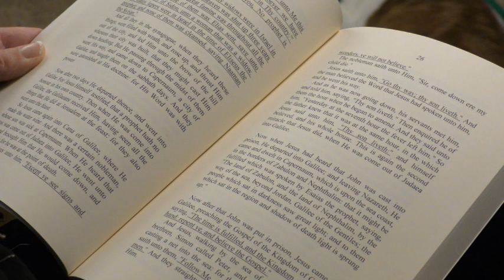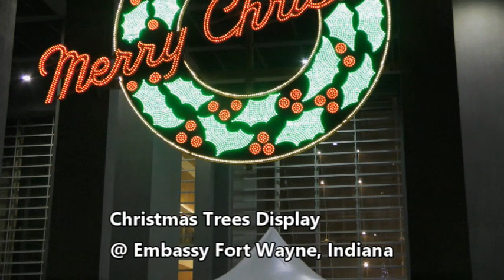My 2022 Year of Youtube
It has been great journey this year on youtube. I am looking forward to sharing 2023 with you all.
Please enjoy a trip down memory lane with me.